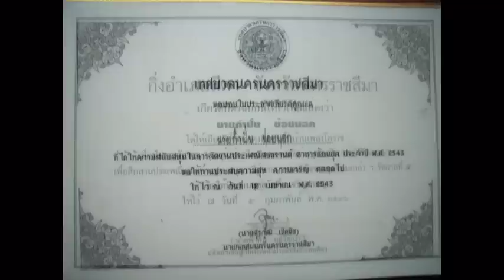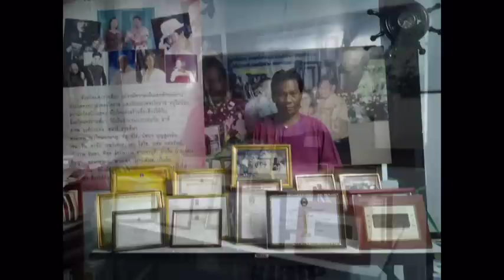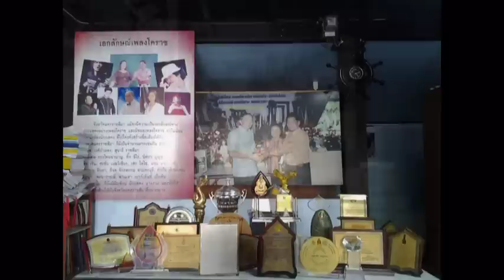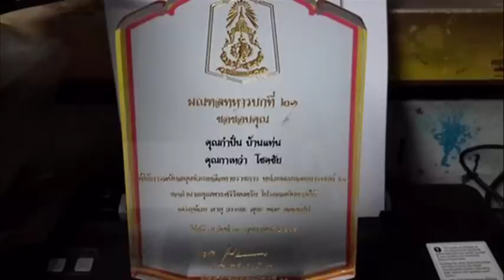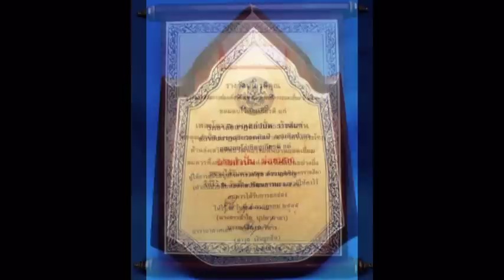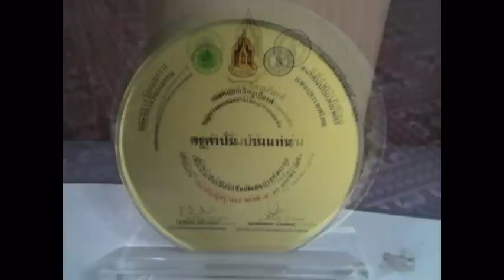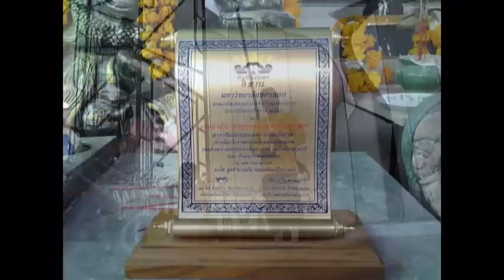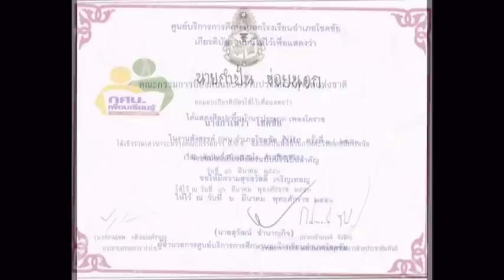การแสดงของ กำปั่น บ้านแท่น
เพลงโคราชเรื่องปาจิต อรพิม ประกอบภาพ